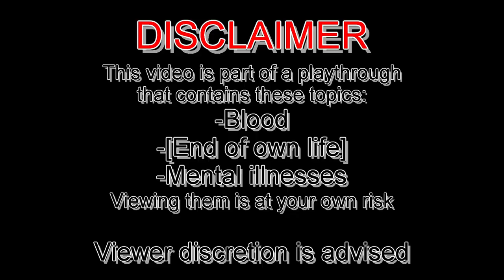CROSSING TRAIN TRACKS DOES(n't only) GIVE EXTREME PAIN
... it actually [ends your life] unless you get hit by a cursed train... then it's much worse
This is from the stream "Tsugunohi Collection" from October 7th 2023
The stream has been archived:
Used Music:
"これで終わり - R-version" by The R-Man